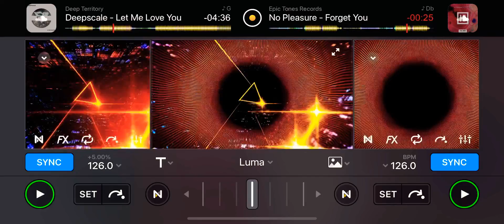Forget you - Remix